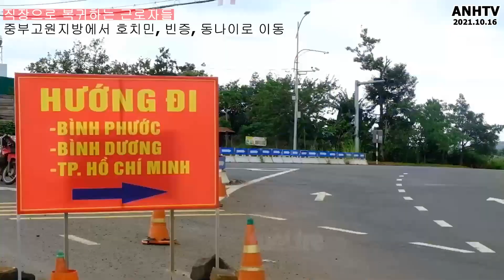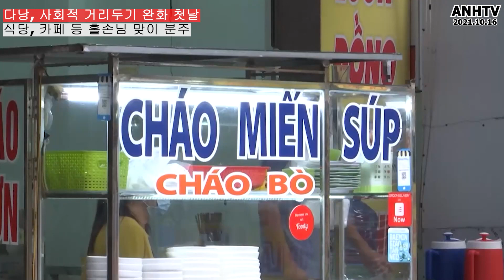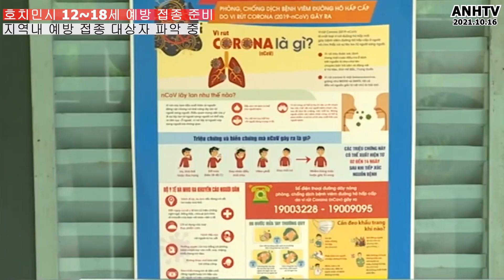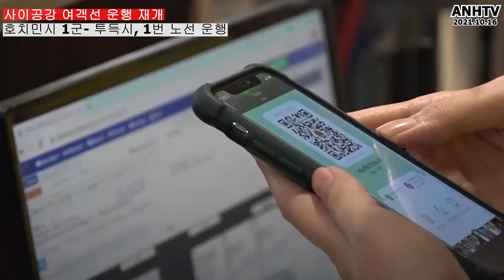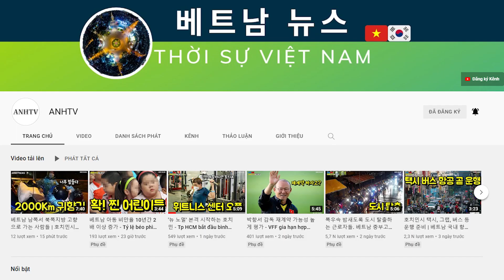고향으로 도피했던 베트남 근로자들 다시 일하러 도시로 복귀 중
1. 베트남 중부 고원 지방의 고향으로 돌아온 많은 사람들이 직장이 있는 남동부 지역으로 복귀
2. 다낭의 사업장 재개 첫날 '안전하게 적응'하는 모습
3. 호치민시는 10월 16일 첫 야전병원을 폐쇄
4. 학교는 학생들을 위한 코로나19 예방 접종 준비
5. 사이공 강의 여객선(리버 버스) 다시 운행

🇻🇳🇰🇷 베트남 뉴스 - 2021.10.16